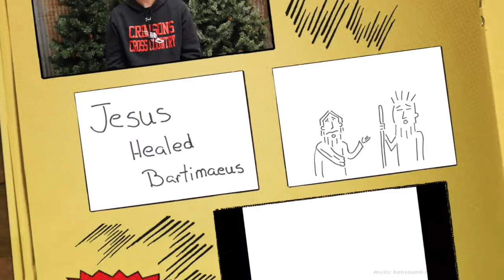LABC Kids - January 17, 2020